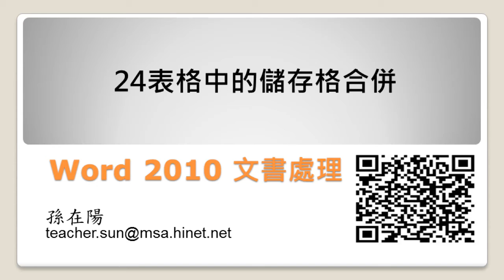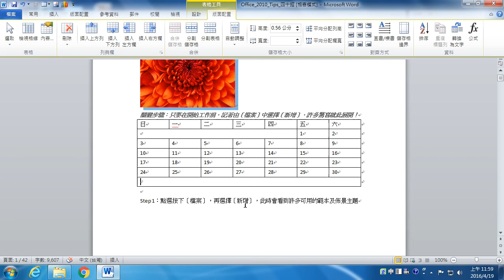Word 2010_24表格中的儲存格合併